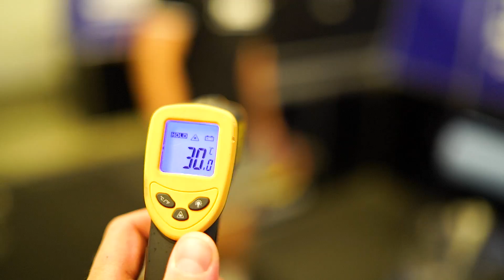meddes - MY YEAR 2019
Thanks for all the love and support through ou this year!

Mein Equipment ­

✘Meine Kamera
✘Mein Helm
✘GoPro Halterung
✘Meine Handschuhe
✘Motorrad Schuhe
✘Mein Mikrofon
✘Meine Speicherkarte

FAQ! ­

Motorrad:                  Honda cbr 1000rr sc57 | sc77 | crf450l
Pitbike:                      YCF SP3 Supermoto | YCF meddes limited edition
Größe:                       1.97
Wohnort:                   Bayern

Meine Social-Links! ­

2WEI feat. Tal Altman – Bad Boys vs The Hollow (Bootleg)